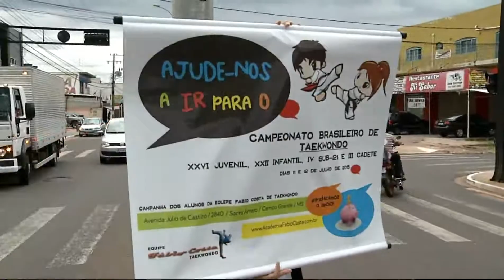Atletas vão às ruas na tentativa de arrecadar dinheiro para campeonato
Atletas do taekwondo, uma modalidade olímpica, tomaram uma iniciativa inusitada na tentativa de arrecadar fundos para poderem representar o estado no campeonato brasileiro. Eles foram pra rua pedir o apoio da população, já que o poder público ajuda muito pouco.